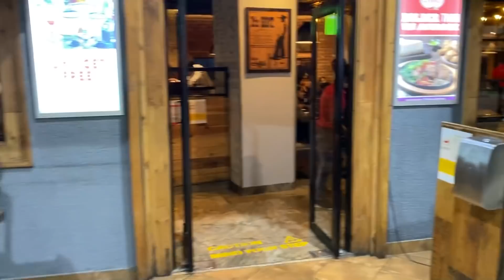Taking my friends to the best restaurant in Delhi *GONE WRONG*